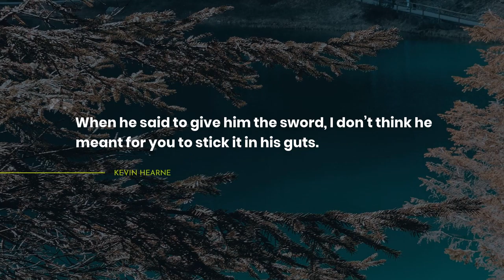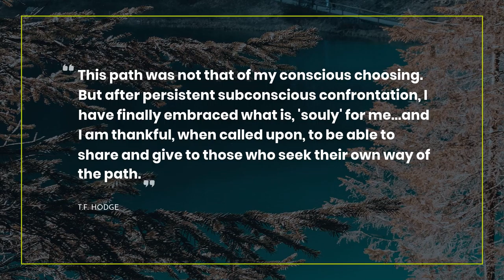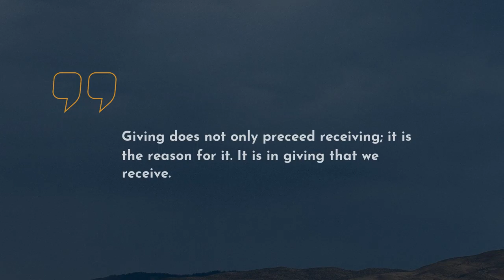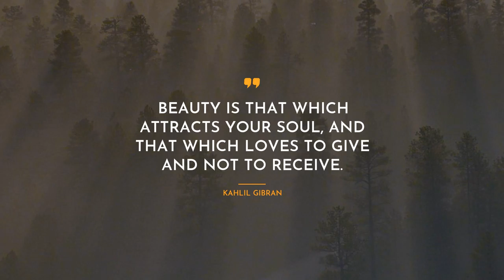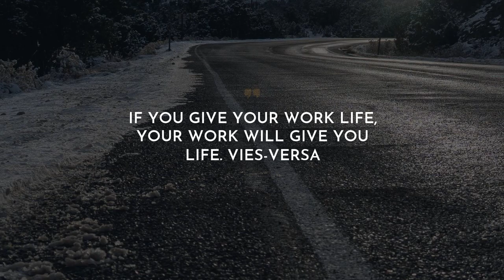20 outstanding Quotes about Give ~ Everyday Quotes ~ Quotes for lovers ~ Super Quotes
Here you can discover our dazzling collection of the most fascinating quotes about Give. We have tried to compromise only real-life Quotes by famous persons such as Robert Louis Stevenson, Raven Symone, and Steve Goodier.For you convenience, we put the comprehensive list of quotes below the video.
~There is an excellent way to keep all mostly important life quotes about Give in one place: copy and then, paste them to Skype / WhatsApp / Tinder / Instagram / Facebook / Snapchat/ status bar. Another way is to add the most notable quotes about Give to your text editor.

First- rate 20 smartest quotes about Give:

1) A friend is a gift you give yourself.

2) In ordinary life we hardly realize that we receive a great deal more than we give, and that it is only with gratitude that life becomes rich.
 ― Dietrich Bonhoeffer

3) Friendship is a give and take. You have to have a strong relationship with your friend and I think you have to offer them something and they have to offer you something and that’s to always learn from it.
 ― Raven Symone

4) When he said to give him the sword, I don’t think he meant for you to stick it in his guts.
 ― Kevin Hearne

5) This path was not that of my conscious choosing. But after persistent subconscious confrontation, I have finally embraced what is, 'souly' for me..and I am thankful, when called upon, to be able to share and give to those who seek their own way of the path.
 ― T.F. Hodge

6) One of the greatest gifts you can give is
your undivided attention.
 ― Oprah Winfrey

7) We don't give to get, we get to give
 ― R. Alan Woods

8) A disciple does not ask, "How much can I keep?" but, "How much more can I give?" Whenever we start to get comfortable with our level of giving, it's time to raise it again.
 ― Randy Alcorn

9) I won't give up on us
 ― Jason Mraz

10) Express your aliveness by giving - of yourself, of your resources, of your heart.
 ― Patti Digh

11) Giving does not only preceed receiving; it is the reason for it. It is in giving that we receive.
 ― Israelmore Ayivor

12) A sincere attitude of gratitude is a beatitude for secured altitudes. Appreciate what you have been given and you will be promoted higher.
 ― Israelmore Ayivor

13) God provides something to you through somebody. Thats same God can give something to somebody through you. If you make yourself a greedy traffic on the way and deprive the final destined owner of what you supposed to keep provisionally, you make God upset.
 ― Israelmore Ayivor

14) To live, pray. To learn, read. To love, give. To listen, pay attention. But to be wise, apply all that you have acquired
 ― Israelmore Ayivor

15) Beauty is that which attracts your soul, and that which loves to give and not to receive.
 ― Kahlil Gibran

16) Advice is the easiest thing to give and often the hardest thing to receive. When you need it, and others are willing to give it, take as much as you can. When you receive it, appreciate it, use it, and apply what works for your situation….
 ― James A. Murphy

17) Money is not the only commodity that is fun to give. We can give time, we can give our expertise, we can give our love or simply give a smile. What does that cost? The point is, none of us can ever run out of something worthwhile to give.
 ― Steve Goodier

18) What else could I give you
I already gave you my whole heart
It beat and beat inside me
but it is yours
 ― John Thomas Idlet (John Thomas)

19) If you give your work life, your work will give you life. Vies-versa
 ― Maria Renteria

20) Memberi itu bukan persoalan punya atau tidak punya, tetapi mau atau tidak mau.
-Tetap Saja Kusebut (Dia) Cinta
 ― Tasaro

On our YouTube channel, you can always find the most appealing deep powerful quotes that can transform your life.

Moreover, here you can get to know the quotes about Give not only from successful thinkers and characters but also from books.

What’s your favorite quote from the video? Have anything better to say about Give? We wait for your quotes in the comments.

Share with us the most memorable quotes. Maybe you have something to add about Give? Do not be afraid! We are waiting for your comments.